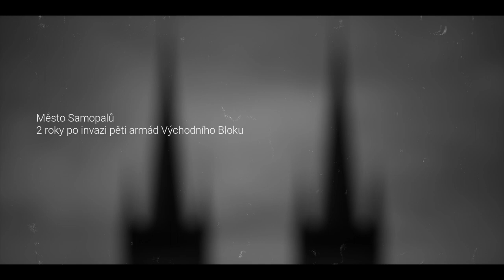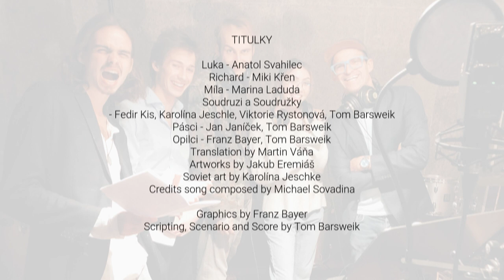Velvetist Prototype (gameplay)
15.5. vychází na Steamu hra Velvetist Prototype.
Jak název napovídá, jedná se o prototyp hry Velvetist: The City Of Machineguns.